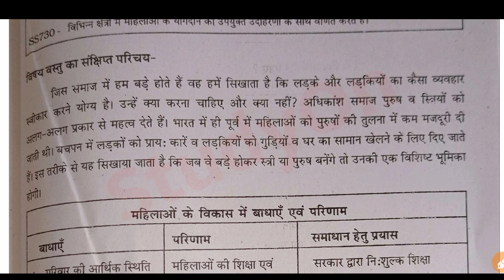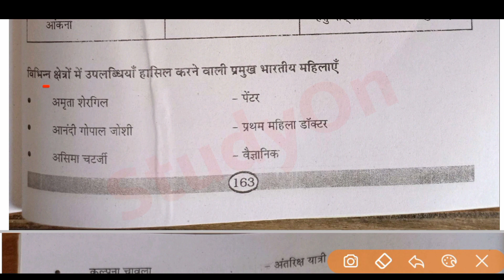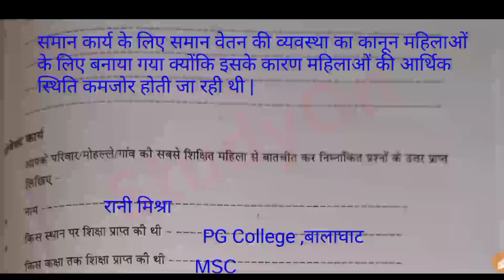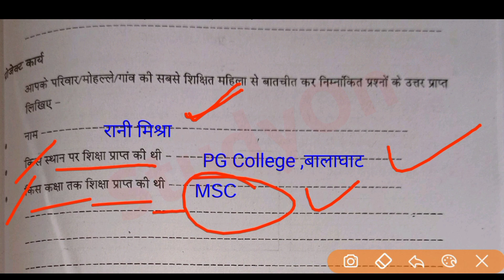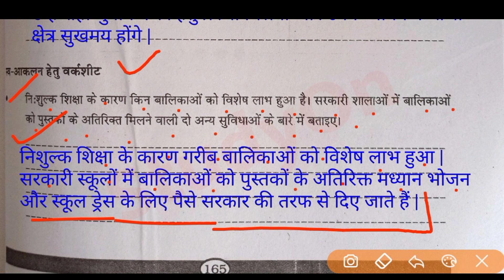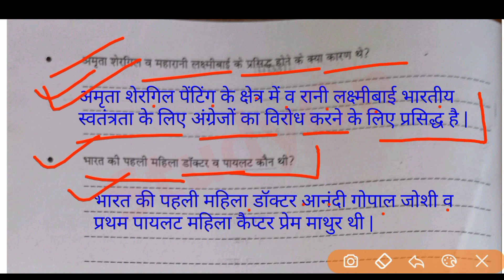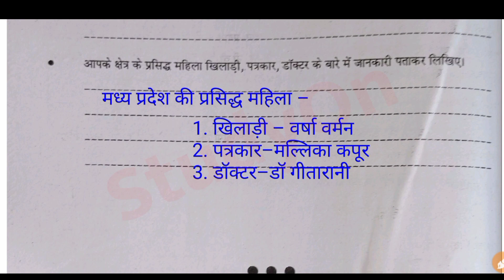लर्निंग आउटकम आधारित लर्निंग गेप सामग्री कक्षा-8 सामाजिक विज्ञान | 8th Social Science Bridge Course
🔥कक्षा 8वी ब्रिज कोर्स सामाजिक विज्ञान हल –

🔥कक्षा 8वी ब्रिज कोर्स विज्ञान हल –

लर्निंग आउटकम आधारित लर्निंग गेप सामग्री
कक्षा-8 लर्निंग आउटकम आधारित गैप सामग्री
कक्षा 8 के लिए लर्निंग आउटकम कैप सामग्री
कक्षा 8 सामाजिक  विज्ञान वर्कशीट
Learning outcomes worksheet
Worksheet kaksha 8 learning outcome
Kaksha 8 learning outcome
Class 8 learning outcome padhati prashnon ke Uttar
Bridge Course Class 8 Worksheet Solution
Bridge Course Class 8 LO Code